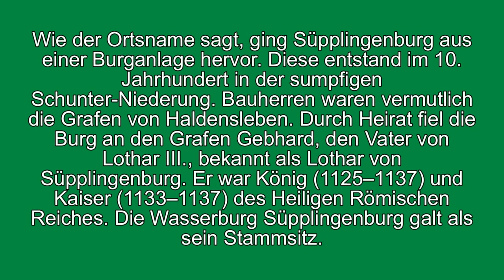Süpplingenburg 2011 MMXI Mai [HD] Nord-Elm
Süpplingenburg 2011 MMXI
Nord-Elm Niedersachsen Germany
bernd@vienna